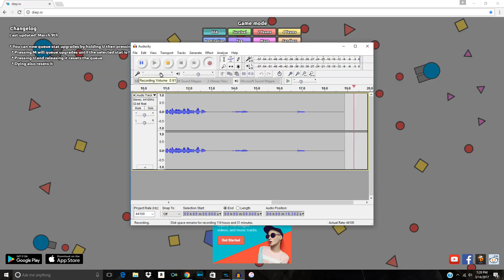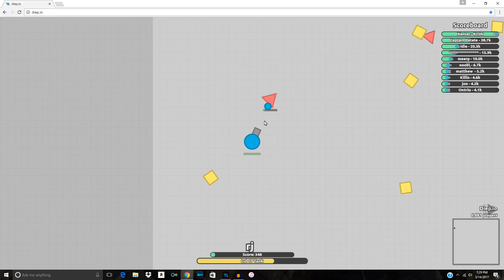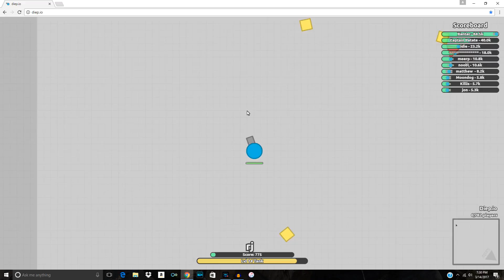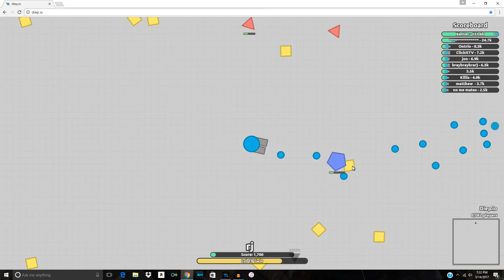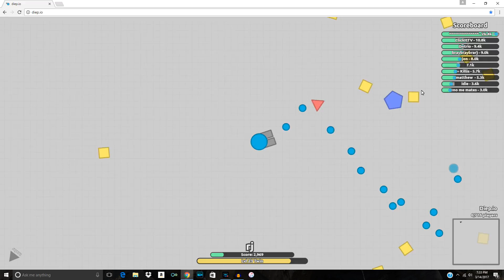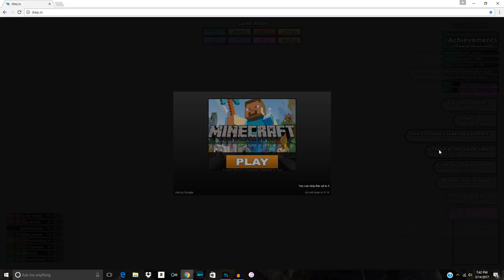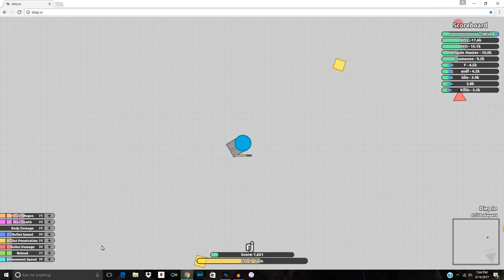Diep.io / kill streek